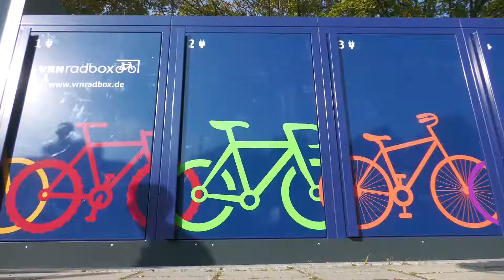Erste digitale Fahrradboxen in Mannheim- Feudenheim eröffnet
Mit dem Fahrrad und öffentlichen Verkehrsmitteln unterwegs sein und dabei sein Zweirad trocken und sicher abgestellt wissen – das ist ab sofort an der Endhaltestelle der Linie 2 in Feudenheim möglich. Hier hat die Stadt Mannheim digitale Fahrradboxen errichten lassen, die durch die Mannheimer Parkhaus Betriebe GmbH (MPB) betrieben werden.

Die elf Boxen sind der Auftakt einer Bike&Ride-Offensive: Zeitgleich gehen weitere zehn die Boxen an der S-Bahn-Station Seckenheim auf der Hochstätt in Betrieb. Bis Ende des Jahres werden sukzessive die Standorte Waldhof Bahnhof, Sandhofen Endstelle, S-Bahnhof Arena/Maimarkt, S-Bahnhof Friedrichsfeld-Süd und Seckenheim OEG-Bahnhof folgen.

Die Standorte wurden bewusst so gewählt, dass eine optimale Anbindung an S-Bahn und Stadtbahn möglich ist. Damit erfahren die Mannheimer Stadtrandbezirke eine Stärkung im Mobilitätsnetz.